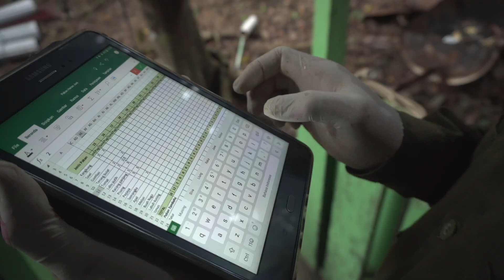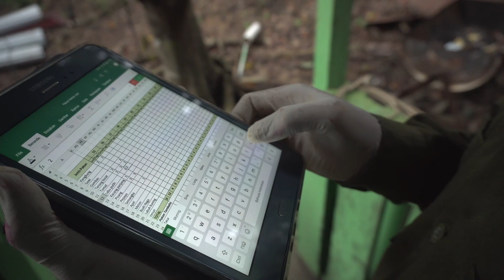東カリマンタンのロンサム野生生物レスキューセンターWildlife Rescue Centreの活動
深い森に囲まれた野生生物レスキューセンター
CAN（Conservation Action Network ）のリヌスは西カリマンタン州出身の先住民ダヤク・イバンで，高校卒業後にCOP（Center for Orangutan Protection）で活動し、結婚後に夫人の出身地のムラサ村に移ってCANの活動を立ち上げた経歴を持つ。その経験と繋がりを生かしたもう一つの活動の柱が野生生物のレスキューである。2021年にクライ川とサム川の合流点に近くの老齢二次林の中に野生生物レスキューセンターと環境教育・エコツーリズムセンターが完成した。環境林業省傘下の地方組織BKSDA（自然資源保護事務所）やCOPと連携して東カリマンタン，北カリマンタン両州での野生生物レスキュー事業を担う。7人のスタッフが常駐し，獣医と動物看護師以外は村人で運営される。

Wildlife Rescue Centreは、レスキューにかかる費用や餌代などの支援を必要としています。ご寄付は動物が野生復帰するために大切に使われます。

レスキューセンターへの支援はこちら：
（野生生物レスキューセンターへの寄付と記載いただけると幸いです）

または、
CAN（Conservation Action Network ）